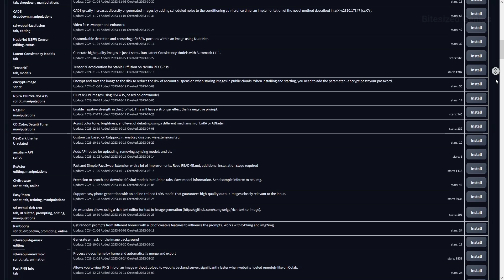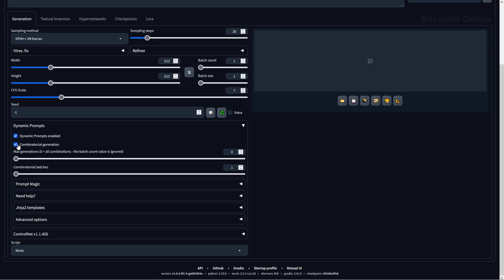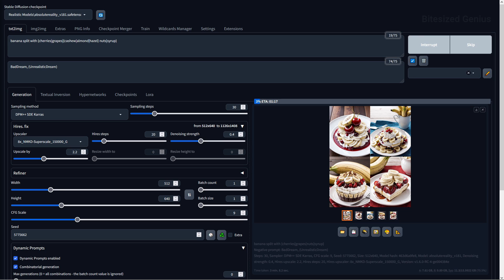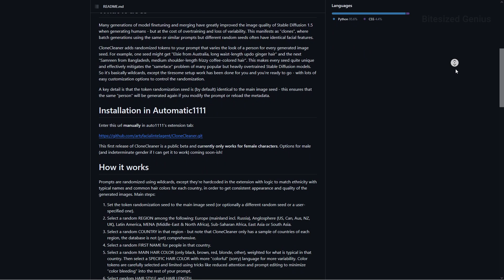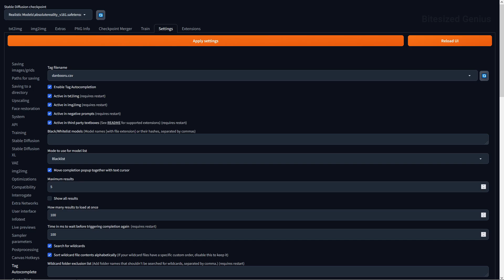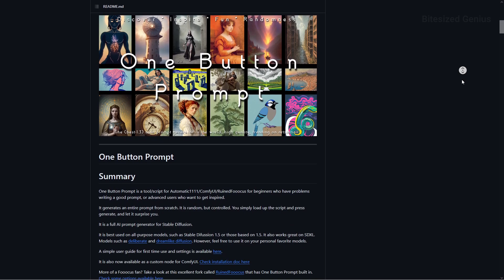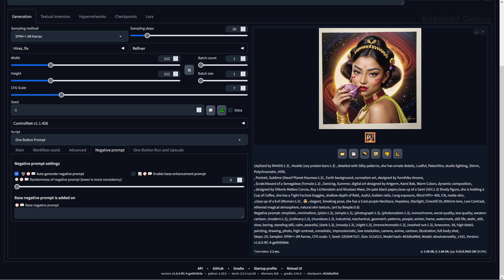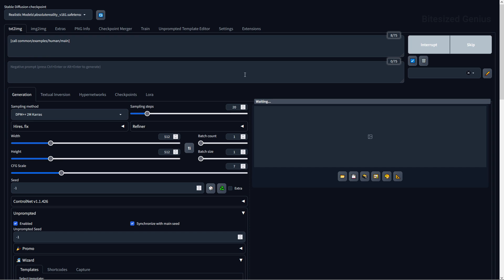5 Prompting Stable Diffusion Extension In 10 Minutes (Automatic1111)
Stable Diffusion has plenty of extensions. We will briefly cover what they do and why you should use them.

➤ GENERAL ACCESSORIES
➤ NVIDIA GRAPHICS CARDS
➤ AMD GRAPHICS CARDS
➤ INTEL CPU
➤ CORSAIR VENGEANCE 16GB
➤ CORSAIR VENGEANCE 32GB
➤ CORSAIR VENGEANCE 64GB
➤ GENERAL MONITORS
➤GENERAL KEYBOARDS AND MOUSES
➤GAMING KEYBOARDS AND MOUSE

Chapters
0:00 - Introduction
0:30 - SD Dynamic Prompt
4:00 - Clone Cleaner
5:14 - Tag Autocomplete
6:41 - One Button Prompt
8:16 - Unprompted
9:57 - Conclusion